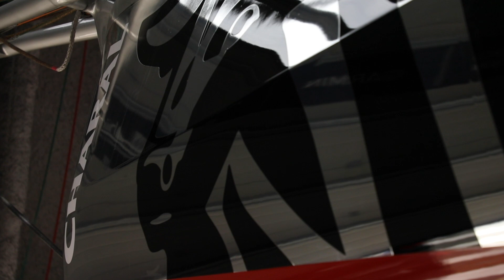TEASER - Sortie de Chantier